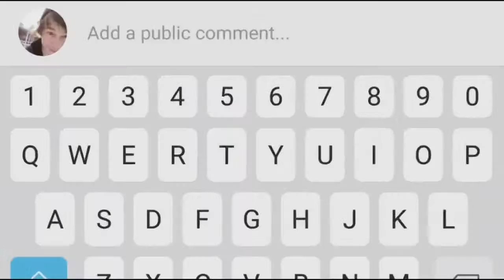Best Tips and Tricks Every ML Player Must Know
Make sure to have an awesome fight of your life by following some of these tips and tricks!

Special thanks to Tobias Naslund for the wonderful video. You can visit his channel BluePanda or you may click this link for the original video